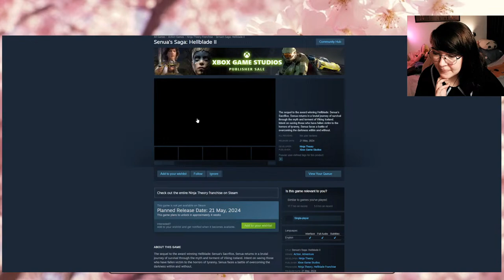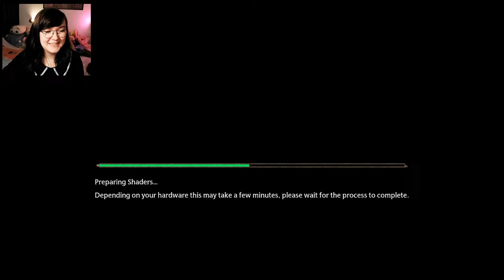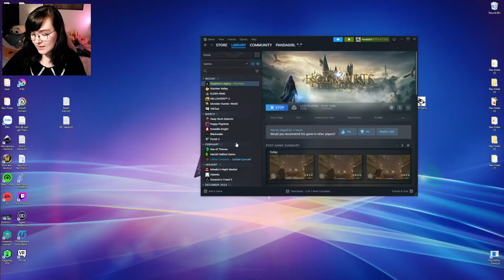Class Time!! - Hogwarts Legacy [2]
This game is so cool! I'm having such a great time playing! I'm excieted to learn more spells, get potion making and find some fantastic beasts!

If you would like to support me (please only with what you feel comfortable!):

*PC Specs:*
Motherboard: X570 Aorus Pro Wifi
CPU: AMD Ryzen 5 5600X
RAM: 2x 8GB DDR5
GPU: AMD Radeon RX 6700 XT